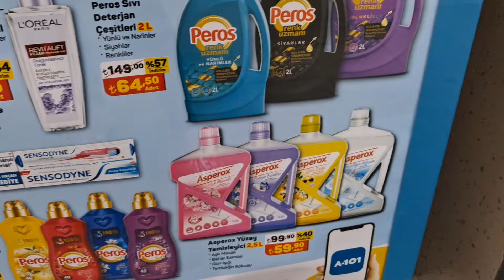ÖNCE PAZARA SONRA MARKETE GİTTİK❌️UYGUN BULUNCA ALDIM❌️İNDİRİMDE AMA KALMAMIŞ❌️